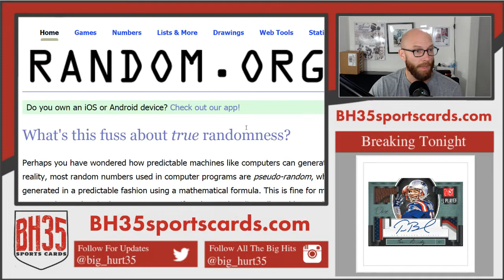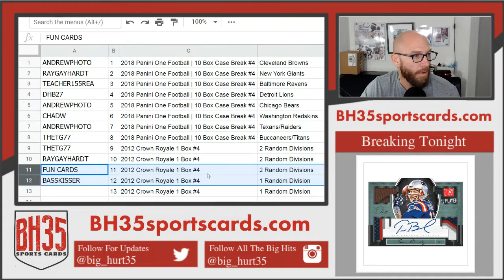Mini Filler for 2018 Panini One Football 10 Box Case Break #4 Giants, Browns, Ravens!!!